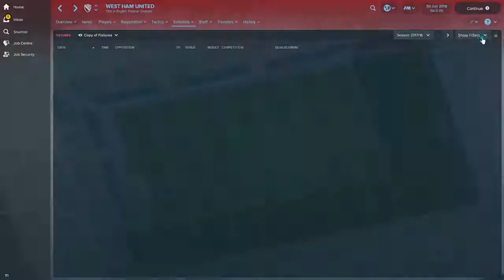MANUEL PELLEGRINI AS WEST HAM MANAGER- AN FM18 EXPERIMENT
A look at how Manuel Pellegrini will get on in the premier league in the new season as simulated by FM18.

Cheers

KIOTA GAMING